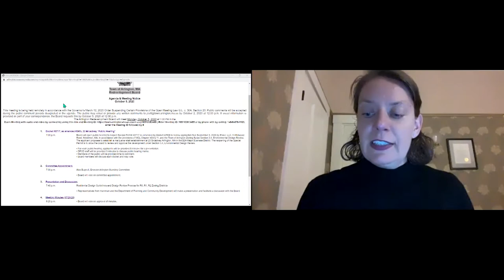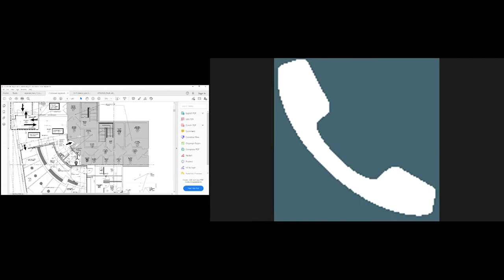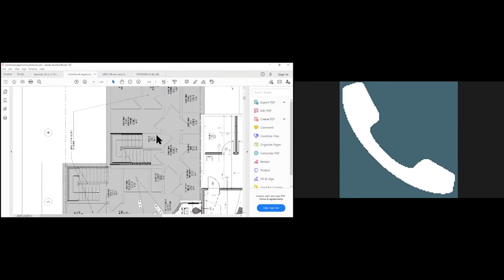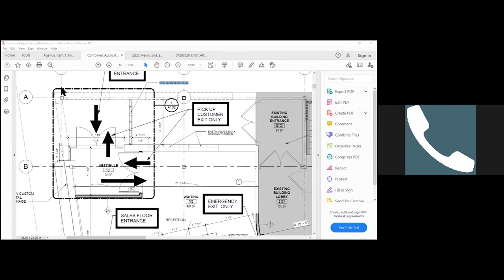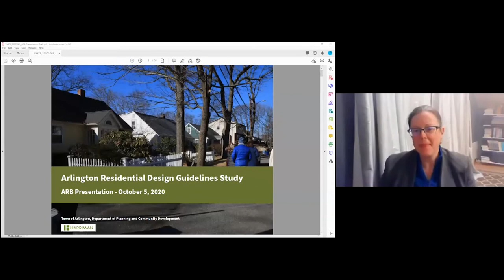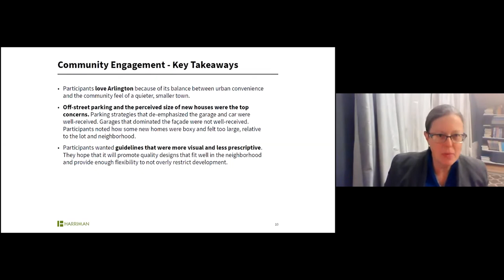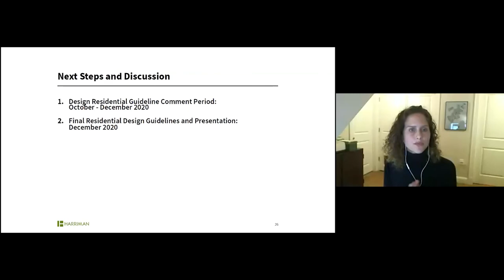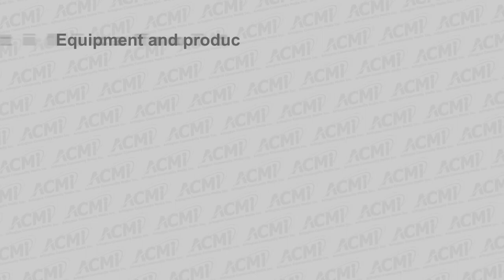Arlington Redevelopment Board - October 5, 2020